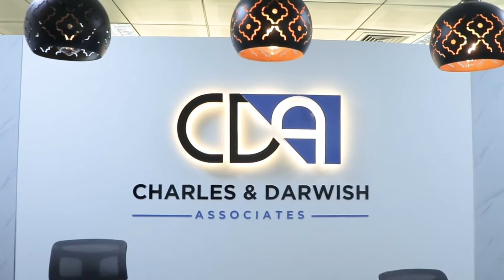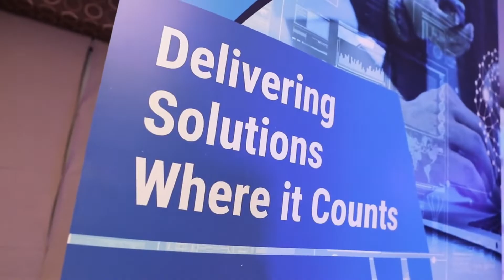That's how accountants celebrate! - CDA Annual Day Celebration 2022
Take a look at all the fun and games that went down during CDA's Annual Day celebrations. It was a night to remember for everyone at the firm. We thank all employees for making it a memorable event.